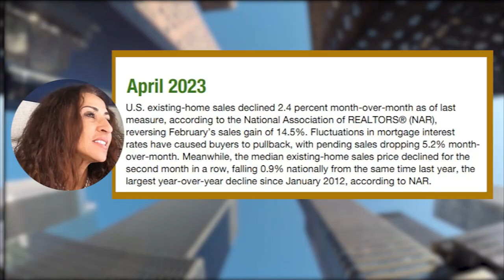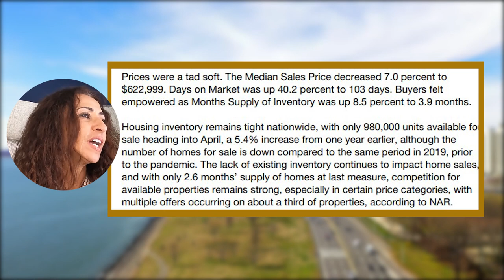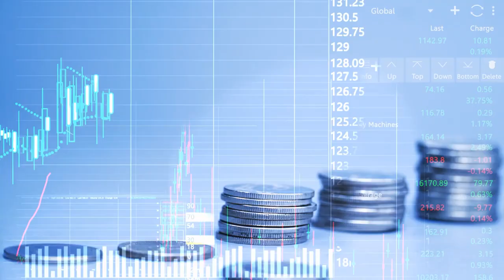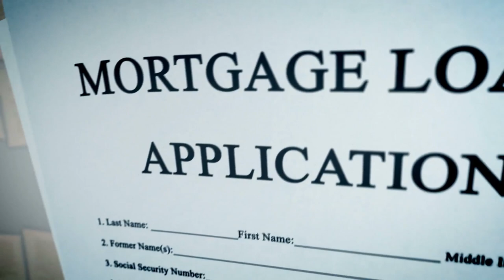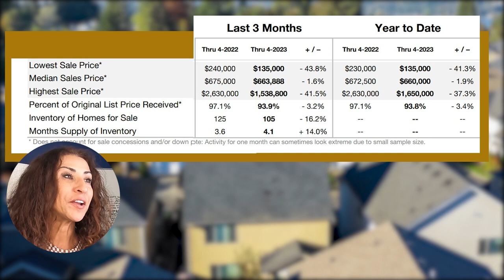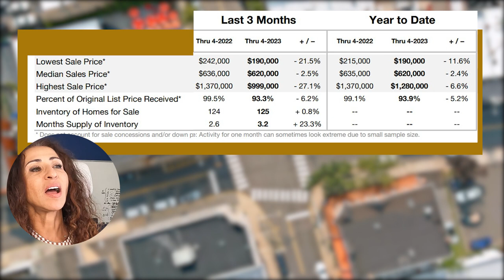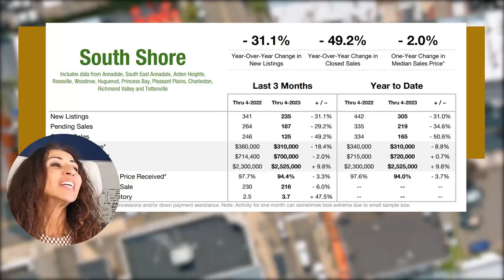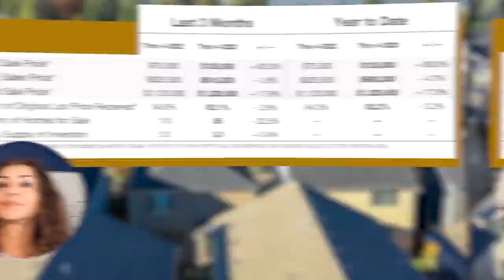Real Estate Staten Island, NY | Where Are The home Prices Dropping On Staten Island By Neighborhood?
Hyper local real estate market and this month you can check how the real estate market on Staten Island is performing. Is it in line with the overall housing market news? Watch this video and see for yourself broken down by sections in Staten Island.